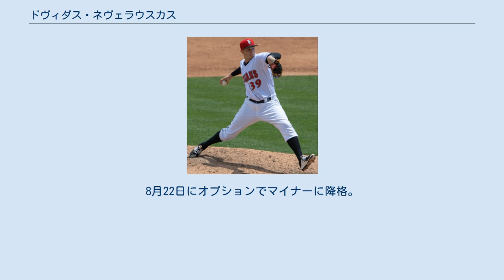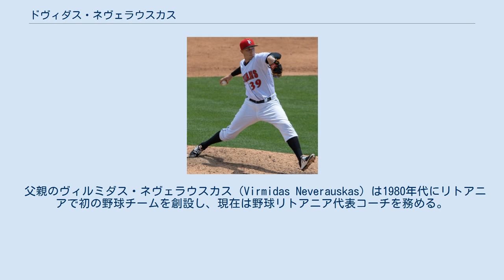ドヴィダス・ネヴェラウスカス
ドヴィダス・ネヴェラウスカス（Dovydas Neverauskas、IPA: [ˈˈdôː.ʋʲɪ.dɐs nʲɛ.ʋʲɛ.ˈɾɐʊs.kɐs]、英語発音: [ˈdoʊ.bi.dəs nɛ.və.ˈroʊs.kɪs]、1993年1月14日 - ）は、リトアニア共和国ズーキヤ地方ヴィリニュス郡ヴィリニュス出身のプロ野球選手（投手）。
右投右打。
 MLB・NPB史上初のリトアニア出身の野球選手。
英語での愛称はネバー (Never) 。
NPBでの表記は「ドビーダス・ネバラスカス」。
 2009年に当時16歳でピッツバーグ・パイレーツと契約を結び、史上初めてMLBと契約を結んだリトアニア出身選手にして、史上初のリトアニア出身のプロ野球選手となった。
 2010年6月21日に傘下のルーキー級ガルフ・コーストリーグ・パイレーツへ配属された。
同球団でプロデビューを果たし、6試合に登板して1勝0敗・防御率5.40・6奪三振を記録した。
8月9日に傘下A-級ステート・カレッジ・スパイクスへ配属された。
9月23日にテンポラリー・インアクティブ・リストに登録された。
 2011年4月20日にルーキー級ガルフ・コーストリーグ・パイレーツへ配属された。
10試合（2試合で先発）登板して3勝1敗・防御率3.24・18奪三振を記録した。
 2012年は開幕をルーキー級ガルフ・コーストリーグ・パイレーツで迎え、10試合（9試合で先発）登板して1勝1敗・防御率4.08・29奪三振を記録した。
9月1日に傘下A-級スパイクスへ配属された。
1試合に先発登板した。
 2013年は開幕をA-級スパイクで開幕を迎え、15試合に先発登板して4勝4敗・防御率4.01・339奪三振を記録した。
 2014年4月2日にA級ウェストバージニア・パワーへ配属され、開幕を迎えた。
27試合（26試合で先発）登板して6勝12敗・防御率5.60・88奪三振を記録した。
 2015年に救援投手にコンバートされた。
5月26日に7日間の故障者リストに登録された。
開幕はA級ウェストバージニア・パワーで迎える。
6月19日にA-級ウェストバージニア・ブラックベアーズへ配属された。
6月27日にA級ウェストバージニア・パワーへ配属された。
8月4日にA+級ブレイデントン・マローダーズへ配属された。
3チーム合計で31試合に登板して2勝2敗6セーブ・防御率3.16・49奪三振を記録した。
 2016年3月4日にパイレーツのスプリングトレーニングに招待された。
4月4日にAA級アルトゥーナ・カーブへ配属され、開幕を迎えた。
AA級アルトゥーナでは22試合に登板し、1勝0敗1セーブ、防御率2.57、32奪三振を記録した。
6月15日にAAA級インディアナポリス・インディアンスへ配属された。
6月28日にオールスター・フューチャーズゲームに選出された。
AAA級インディアナポリスでは25試合に登板して3勝4敗4セーブ・防御率3.60・24奪三振を記録した。
8月28日にオハイオ州トレドでワーウィック・サーポルトと、後に史上初のアフリカ大陸出身のメジャーリーガーとなるギフト・ンゴエペと共にバーで乱闘を起こして逮捕され、30日に球団からシーズン残り試合の出場停止処分を科された。
オフの11月5日にメジャー契約を結び、40人枠に登録された。
 2017年3月1日に球団との年俸調停回避に合意した。
3月17日にオプションでAAA級インディアナポリスへ配属された。
4月24日にメジャー初昇格し、同日のシカゴ・カブス戦でメジャーデビューを果たし、MLB史上初のリトアニア人メジャーリーガーとなった。
4月26日にンゴエペのメジャー昇格に伴い、オプションでマイナーに降格。
6月8日にメジャー昇格。
6月10日にオプションでマイナーに降格。
8月2日にウェイド・ルブランの忌引きリスト入りに伴い、メジャーに昇格。
8月6日のパドレス戦に同点の11回表から登板し12回表までを投げ無失点、その裏の攻撃で味方打線がサヨナラ本塁打を放ち、リトアニア出身のメジャーリーガーとしての初の勝利投手となった。
8月7日にオプションでマイナーに降格。
8月19日にメジャーに昇格。
8月22日にオプションでマイナ...